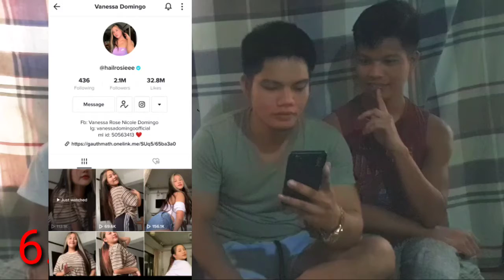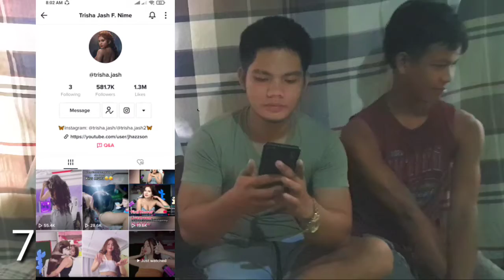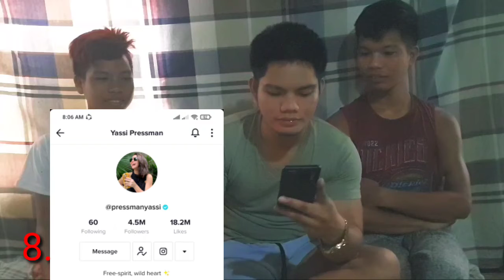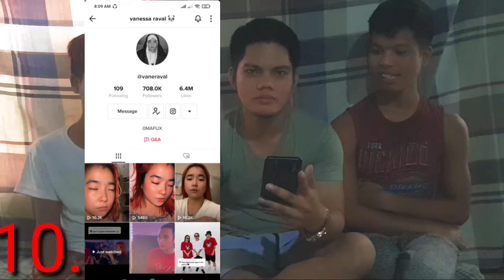gogowain totropahin tiktok random girls kasama dalawang makulet n kapatid